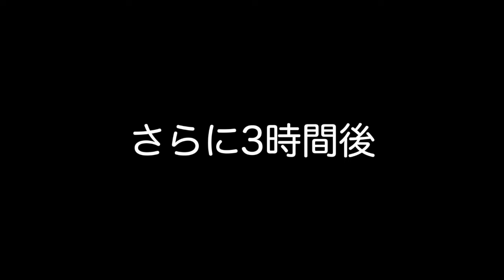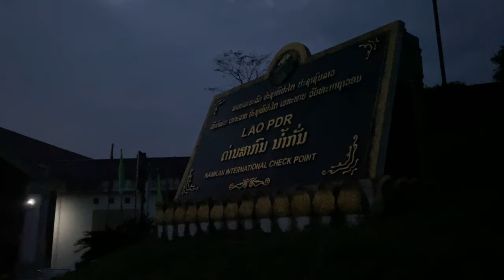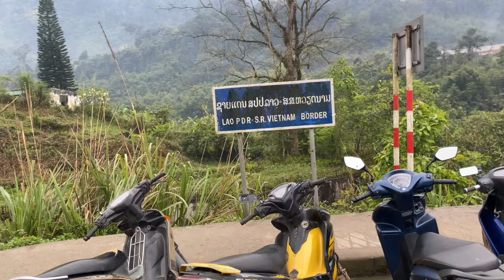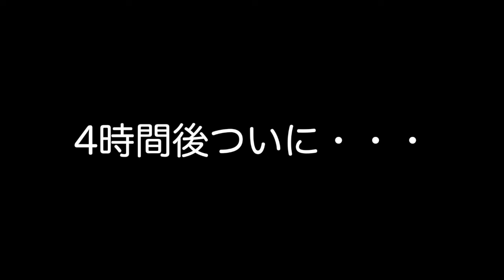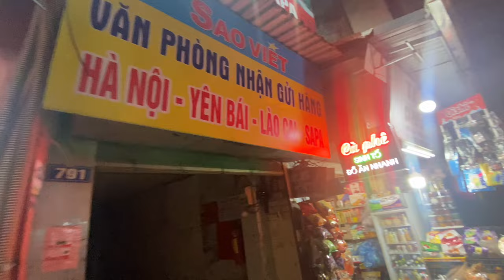【東南アジア#18】地獄の28時間、ラオスからベトナム国境越えバス。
※ [CC]を押すと字幕が出ます。

ちなみにもう乗りたくはない。

▼目次▼

00:00 イントロ
02:46 寝台バスに乗り込む
04:51 地獄のバス旅スタート
06:58 翌朝、国境にいた
08:30 ベトナム入国
09:42 揺れすぎアトラクション
11:04 問題発生
12:17 ハノイ到着